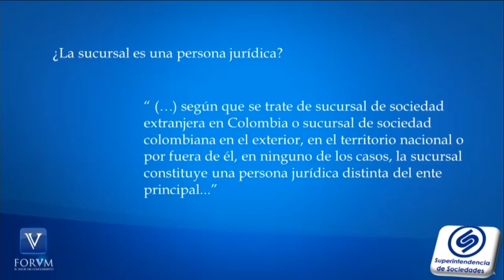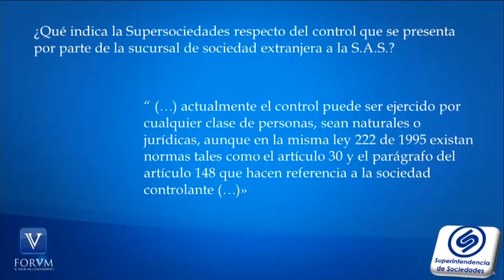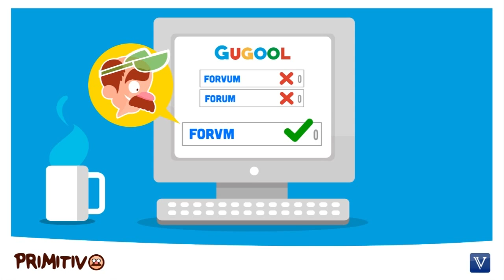Sociedades extranjeras. Supersociedades. [Derecho Comercial]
¿Habrá grupo empresarial entre una sucursal de sociedad extranjera y una S.A.S. Propiedad de esta?.

Grupo empresarial.

1. ¿Habrá grupo empresarial entre una sucursal de una sociedad extranjera  y una S.A.S. propiedad de esta?

“ (…) esta Superintendencia se ha pronunciado sobre la naturaleza jurídica de la sucursal de sociedad extranjera como una prolongación de la casa matriz y al respecto se ha indicado que aunque la sucursal tenga una cierta autonomía administrativa que le permite manejar los negocios del exterior en Colombia o de Colombia en el exterior (…)”

“ (…) según que se trate de sucursal de sociedad extranjera en Colombia o sucursal de sociedad colombiana en el exterior, en el territorio nacional o por fuera de él, en ninguno de los casos, la sucursal constituye una persona jurídica distinta del ente principal...”

2. ¿Qué indica la Supersociedades respecto del control que se presenta por parte de la sucursal de sociedad extranjera a la S.A.S.?

“ (…) actualmente el control puede ser ejercido por cualquier clase de personas, sean naturales o jurídicas, aunque en la misma ley 222 de 1995 existan normas tales como el artículo 30 y el parágrafo del artículo 148 que hacen referencia a la sociedad controlante